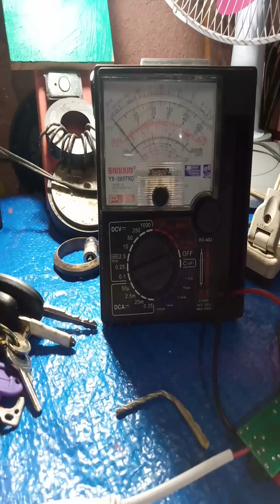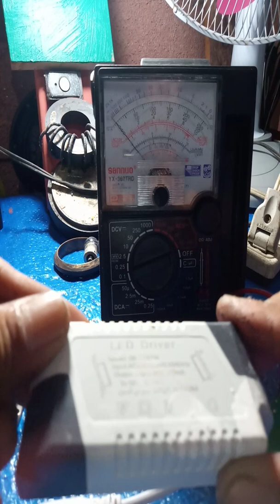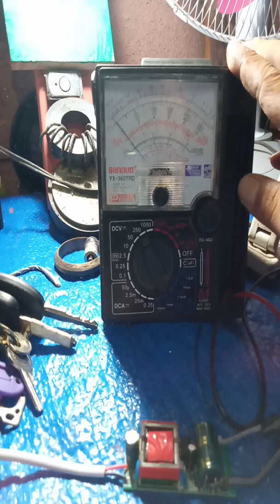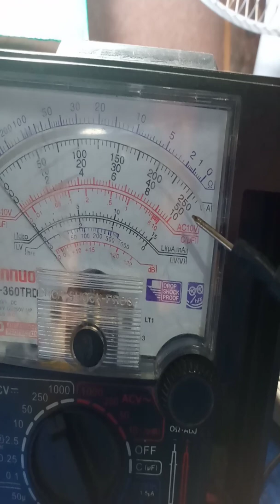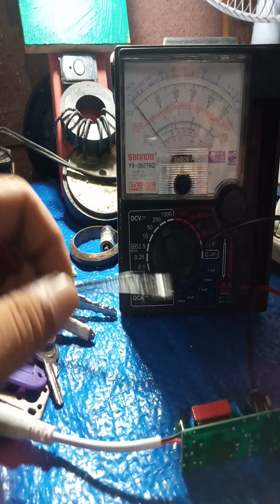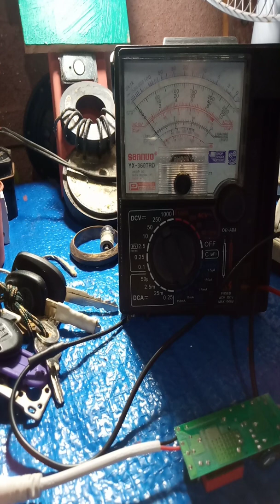HOW TO TEST A LED DRIVER OR DC POWER SUPPLY USING ANALOG MULTIMETER